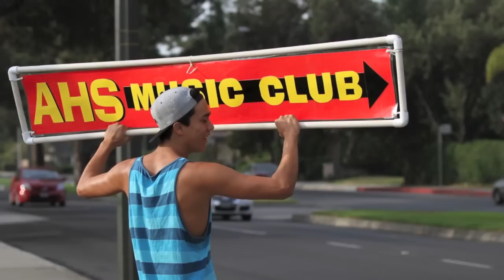Arcadia High School Music Club Car Wash 2012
Photography by Marina Chen.